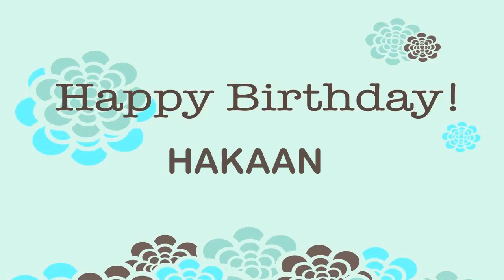Hakaan Wishes & Mensajes - Happy Birthday